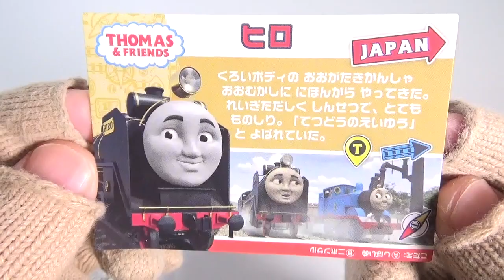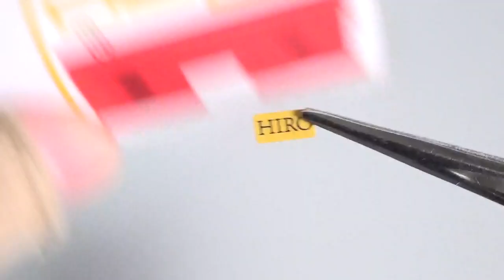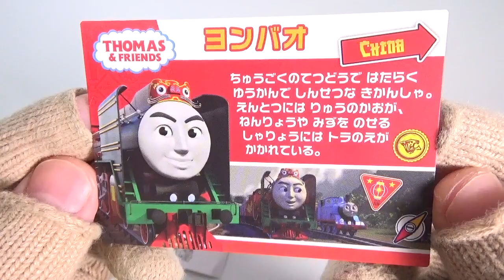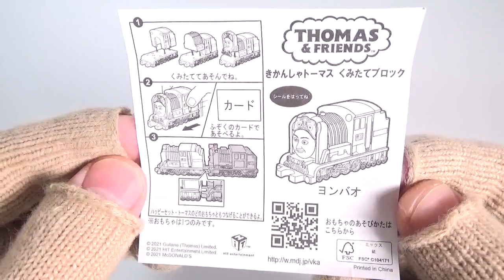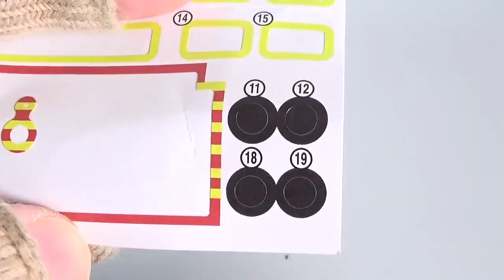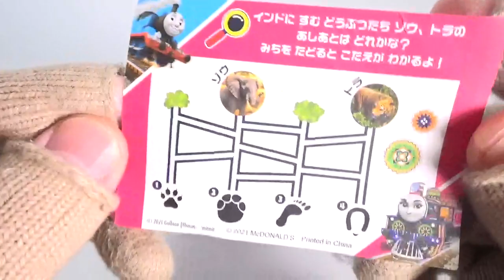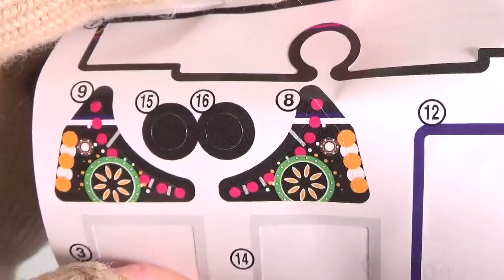ハッピーセット きかんしゃトーマス 第２弾 ３種 開封 2021/1/15～ Japanese McDonalds happy meal toys thomas & friends マクドナルド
・ヒロ
・アシマ
・ヨンバオ